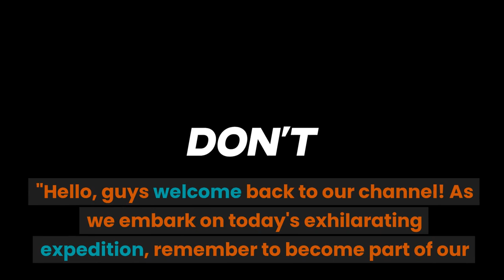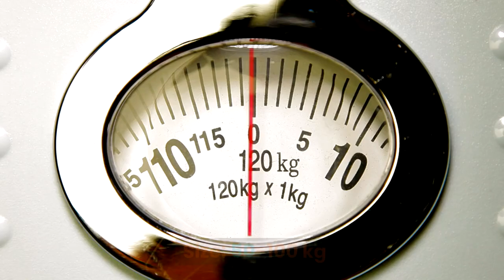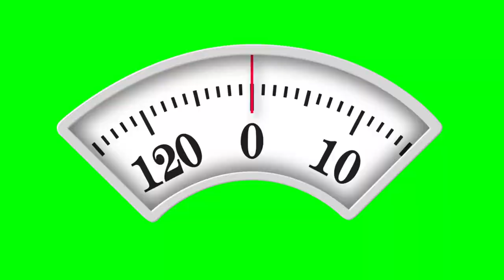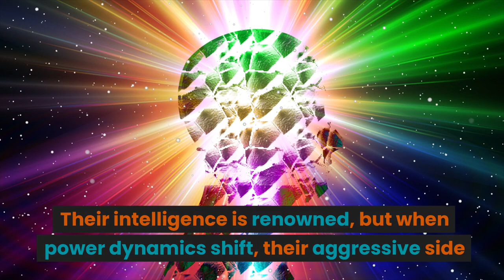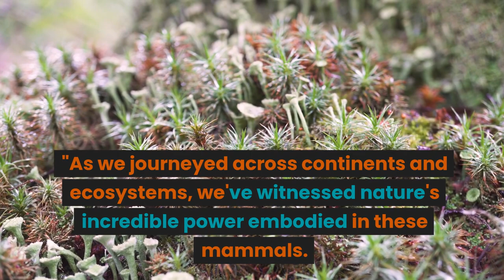"12 Mammals MORE DEADLY Than You Think! 😱 - One of Them LIVES Near You! 🔥🌍"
"Prepare to be stunned as we unveil the TRUE TERRORS of our world! From your own backyard to the most exotic locations, these mammals can spell danger like no other. Are you brave enough to face the unexpected? 🔥🦁🐘 StayWild MammalMayhem"

Deadliest mammals
Hidden dangers
Wildlife secrets
Unexpected predators
Fearful nature
Unknown threats